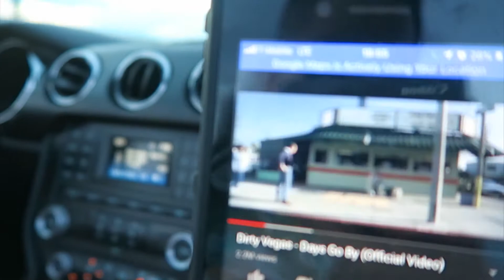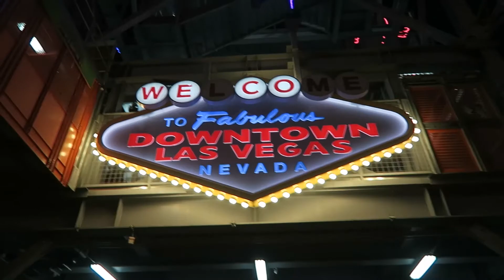Vegas Ep 1. Fear and Loathing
Mazz, James, and I are the first to land in Las Vegas and waste time beating the shit out a mustang and going into old Vegas.

Shot on a Canon G7X and GoPro Hero 4.